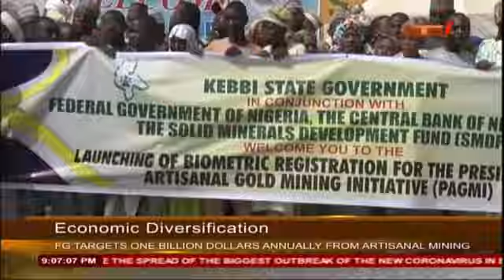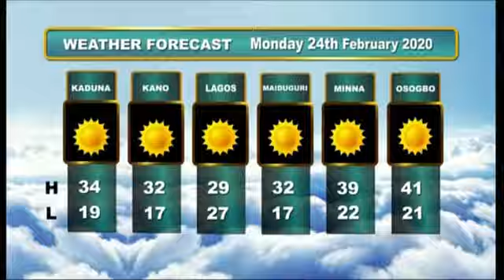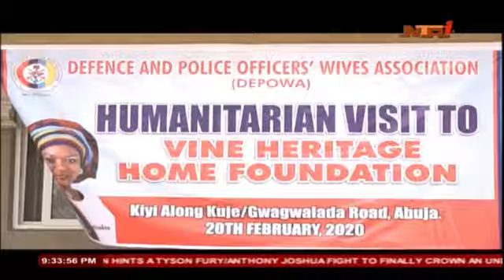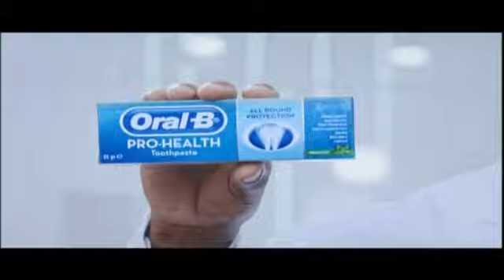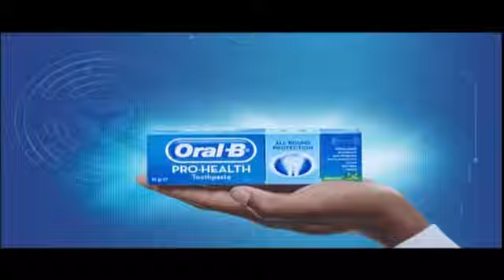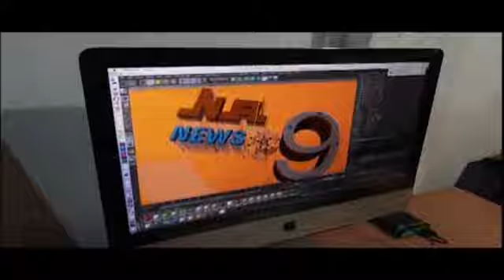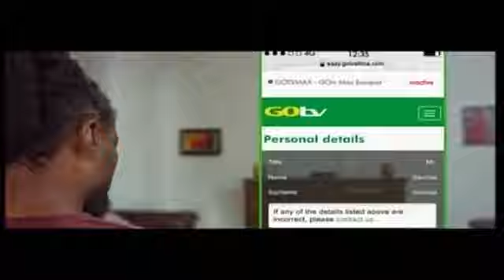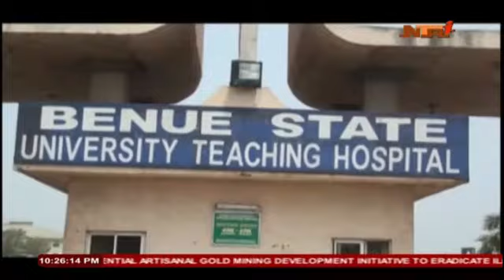News Line 23/02/2020